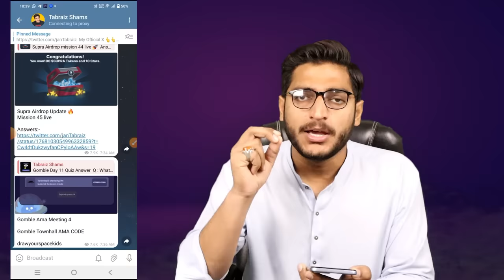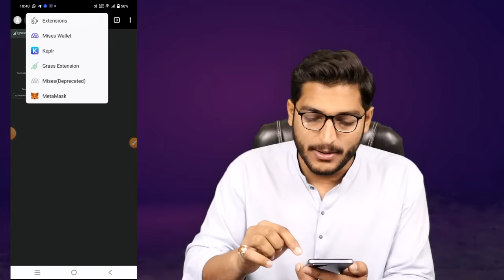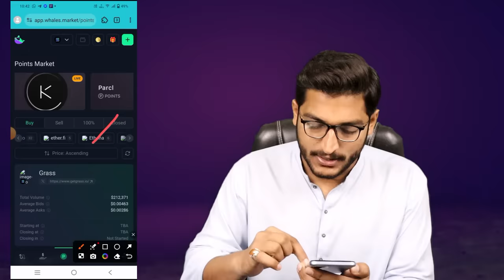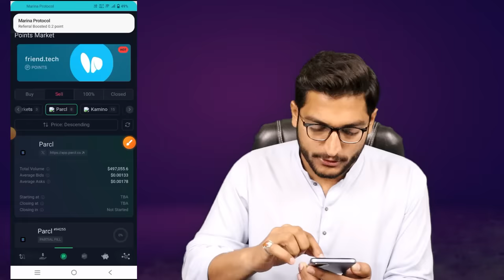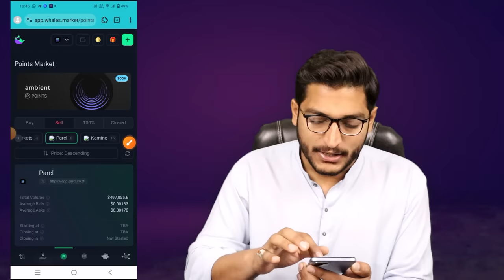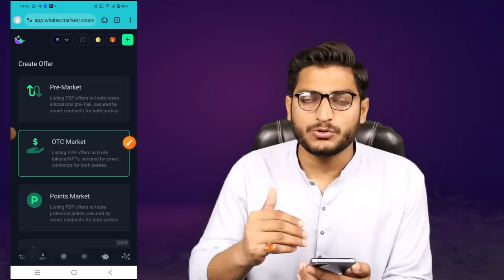Grass Mining App Whales Market Pre-Selling || Grass Mining App Airdrop Points Sell